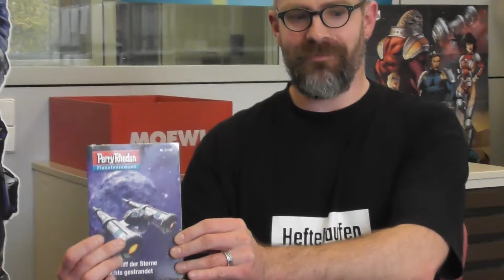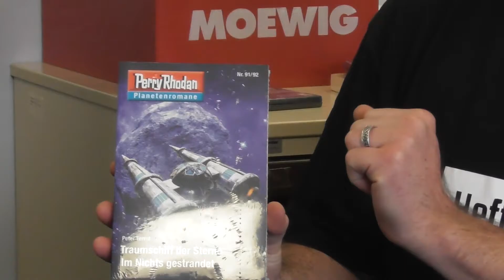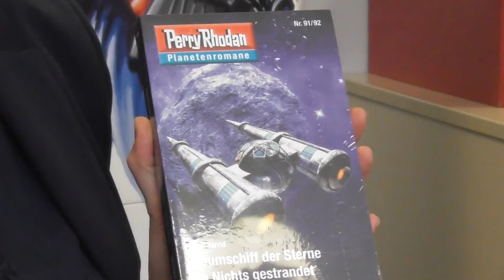Interview mit Madlen Bihr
Madlen ist Redaktionsassistentin der Perry Rhodan Redaktion.
Im Rahmen unseres Besuches in Rastatt hatten Volker Hoff und ich die Gelegenheit, ihr einige Fragen zu stellen.
Ich stellte die Fragen, Volker führte die Kamera. Im Querformat, wie sich das gehört ;)